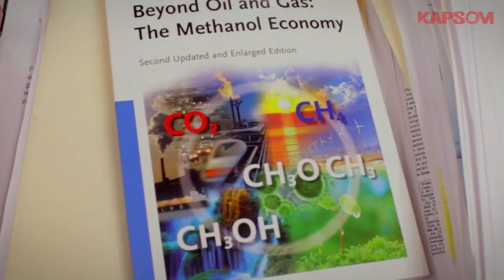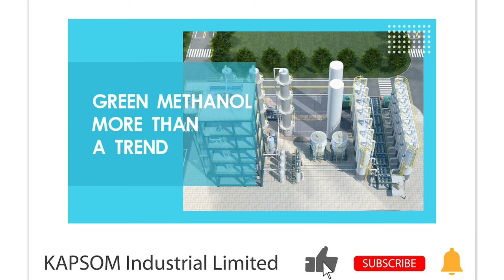GREEN METHANOL MORE THAN A TREND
Energy has a bearing on the national economy and people's livelihood
When energy crisis came, George A Olah put forward the concept of “methanol economy” at first
And indicated that the cycle mode of carbon dioxide hydrogenation to methanol can be used as a solution to energy shortage

Green methanol takes the lead in the transportation and shipping industries to help reduce carbon emissions
And serving as an important supplement to new energy vehicles
As the world's first methanol hybrid car, Emgrand is equipped with 1.8L alcohol-electric hybrid engine and hybrid electric drive.
The alcohol consumption is as low as 9.2L per 100 kilometers, and the energy saving rate reaches 40%.
The cost of traveling per kilometer is less than 30 cents, while it can reduce carbon emissions by 0.8 tons than that of traditional gasoline vehicles for every 10,000 kilometers
Similarly, with the increasing pressure on ships to reduce emissions, orders for methanol-powered ships have also set off a boom in the market
Many global shipping companies, including Maersk, COSCO Shipping, CMA CGM, etc., have chosen green methanol as an alternative fuel
(Maersk-a loyal supporter of methanol fuel
In 2021-announced that it will launch methanol-fueled feeder container ships in 2023.
In July 2021-ordered a 3500TEU carbon-neutral methanol-powered container ship at Hyundai Mipo Shipbuilding
In March 2022-established strategic partnerships with six companies including CIMC Enric, Europe Energy, and Green Technology (Shanghai), aiming at purchasing green methanol.
In August 2022-placed an order for 8+4 16,000TEU-class methanol-powered container ships at Hyundai Heavy Industries)

The development of methanol is not only supported by the market, but also driven by policies.
Over the past 15 years, provinces in China have introduced standards for methanol blended fuels for transportation, ranging from gasoline with 5 percent to 100 percent.
In the European Union, Renewable Energy Directive calls for 14% renewable energy for transport by 2030, providing opportunities for bio-methanol and green methanol.
The UK introduced the Renewable Transport Fuel Obligation Scheme in 2008, and making renewable fuels are rewarded with double credits clear.
The United States established the Renewable Fuels Standard in 2005, requiring the use of bio-fuels in the transportation sector.
At present, the global demand for methanol is about 100 million tons per year, and it is still growing.
But non-renewable energy constraints and climate deterioration are real issues that need urgent solutions.
We believe that green methanol is not only a trend, but also a realistic choice for human beings